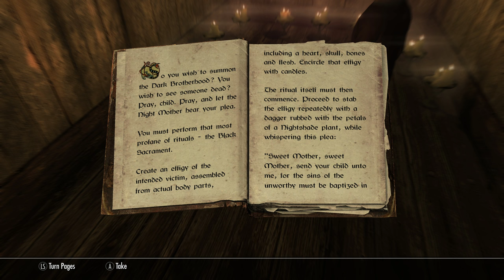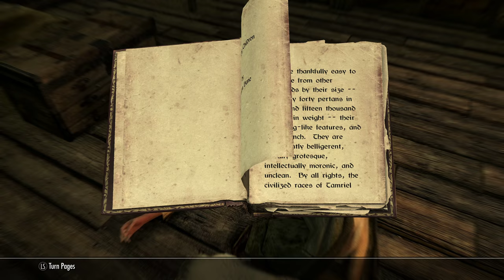Part 10, Let's Play Skyrim: Special Edition (4k | Xbox One X)